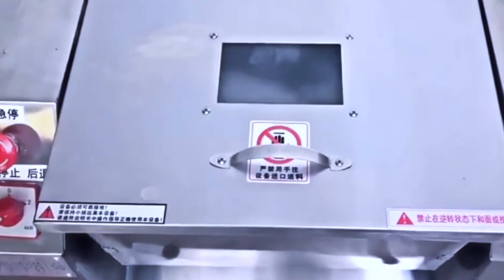Factory Wholesale Ribbon Blender Mixer Dry Powder Powder Mixer Machine Small Double Cone Mixer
Packing Materials
VFFS+DCS
boxing belt
sugar packaging machine
packing machine
packaging machine
ajinomoto
photo sensitive seal machine
snus cans
food packing machine
mechine
nepal honey
spices grinding machine
dhoop machine
rescue capsule
coca seeds
agarbatti machine
note book machine
herbal condoms
coffee packaging machine
mixing machine
plastic packaging machine
dj mixer
grinding machine
packing
mixer machine
capsule hotel
chocolate packaging machine
mixing equipment
hookah
powder mixing machine
pillow
injection molding machine
extruder